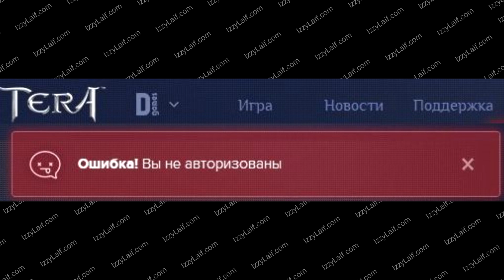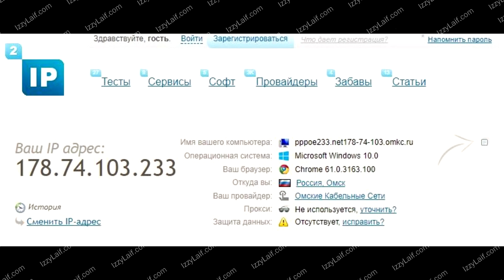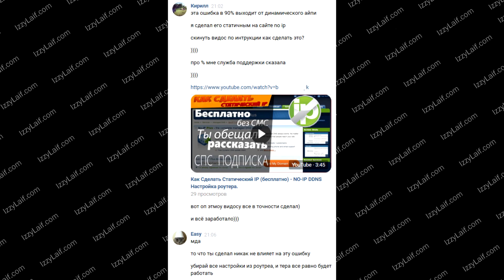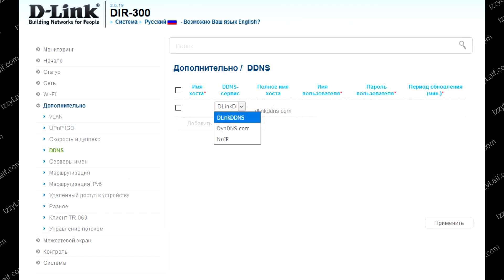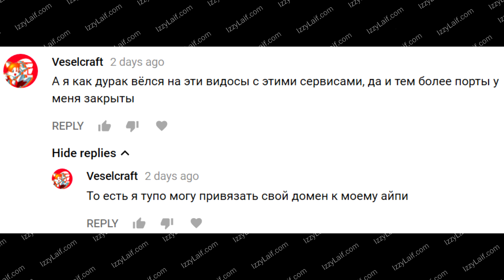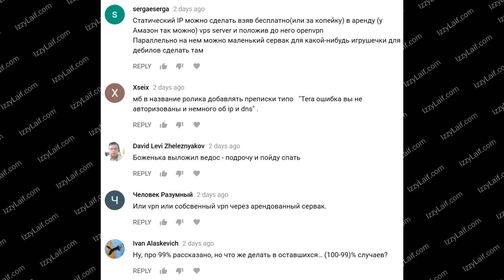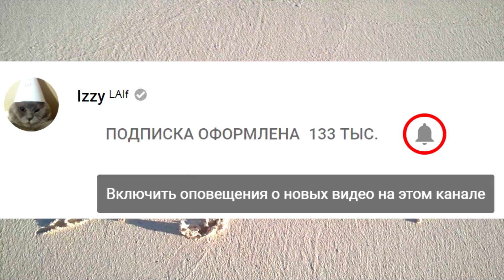🚩 Tera ошибка вы не авторизованы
Тера ошибка вы не авторизованы не входит что делать что такое белый ip